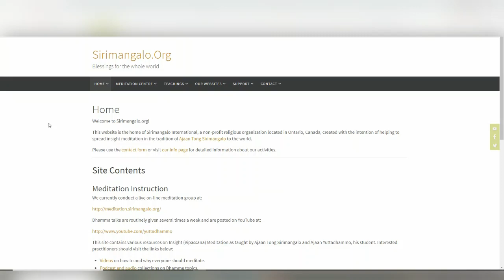Morality Book Announcement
You can find the Morality book here:
Yuttadhammo Bhikkhu’s Teachings